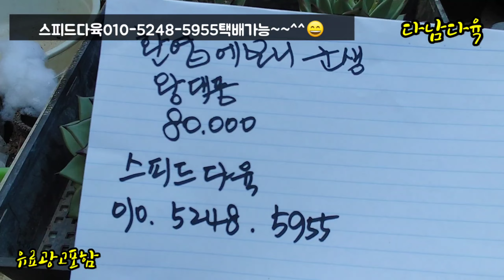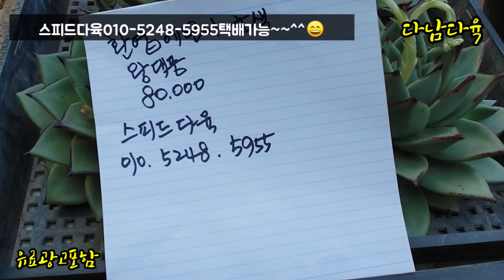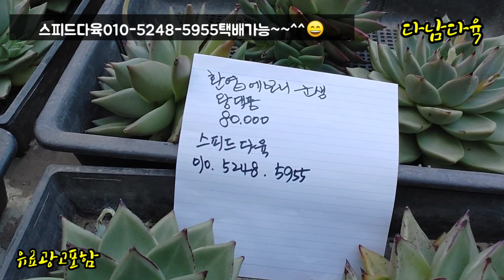초특가/환엽에보니/군생/종자분양/수량한정/택배가능 스피드다육010-5248-5955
스피드다육
고양시덕양구서오릉로335